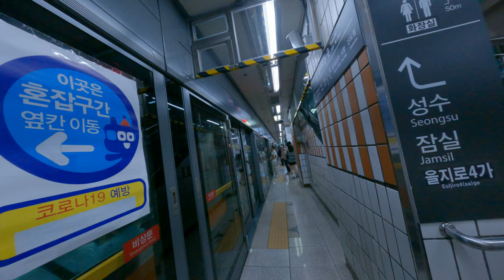韓國地鐵與火車的探索之旅：揭開大眾交通運輸工具的神秘面紗，一同體驗台韓文化的交融與韓國旅遊的美食探險！